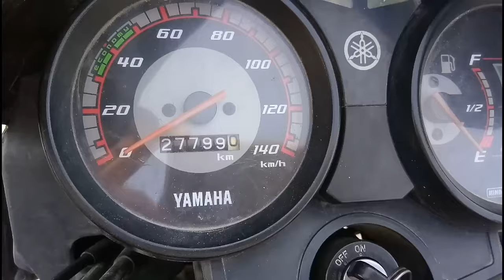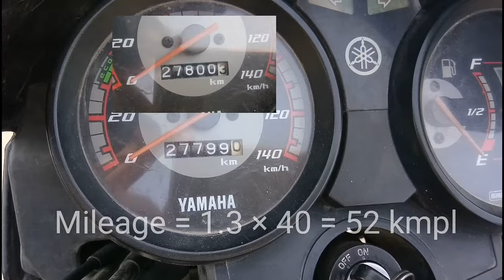How to check you're bike milage easily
A simple and easy way to check your bike mileage